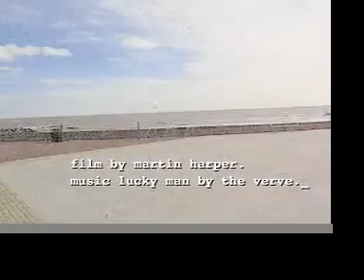Lucky Man & The Beach by Martin Harper